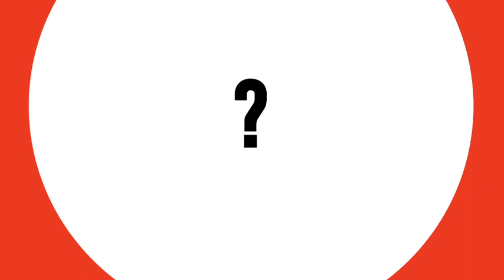Participativno Budzetiranje 2024, spot Gradska uprava Pirot, 11.08.2023,